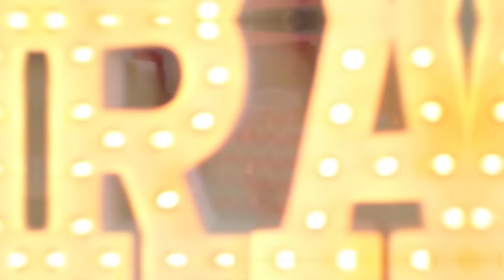EP 16: RachTalk: How to Feel More Confident, Opening Wine Without a Corkscrew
What’s the key to confidence? This week, Rach shares what makes her feel most confident, and offers some tips to help you unlock your most confident self. Later, Rach tries to open bottles of wine without a corkscrew, perhaps too confidently….

Timestamps -
1:00 - Hair extensions
2:50 - Hair and Confidence
3:34 - Wine Opening: Spoon and Flame
6:30 - Know who you are to show up for yourself
7:30 - Wine Opening: Screwdriver and Shoe
9:12 - Get comfortable with confidence

RISE Women's Weekend is happening IN-PERSON for the first time in over a year and a half! Join us for a weekend filled with love, energy, inspiration, community, sisters, and spirit. Experience the life-changing tactics that this event is famous for in our favorite city, Austin, TX!